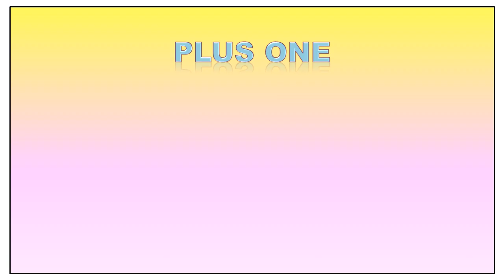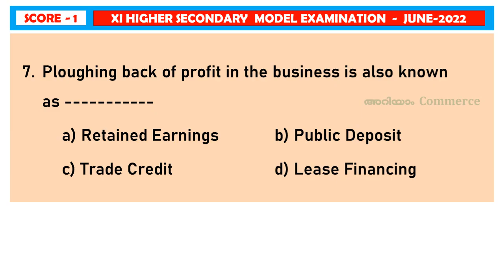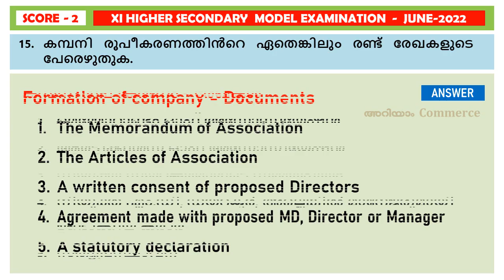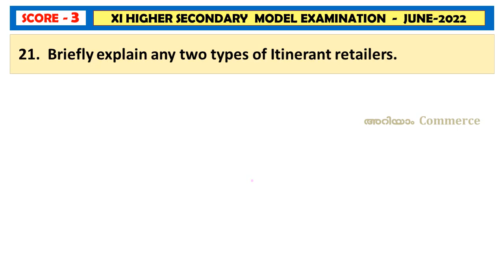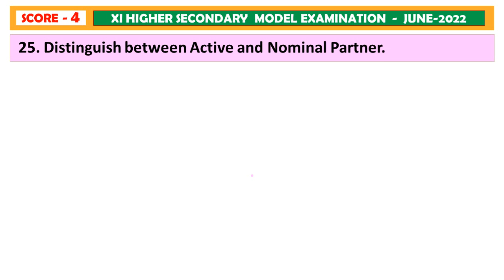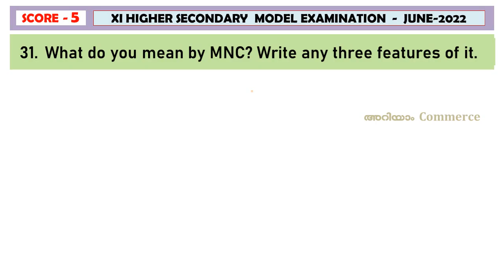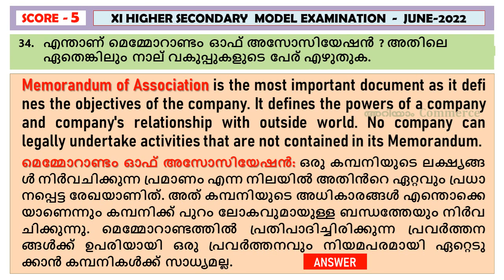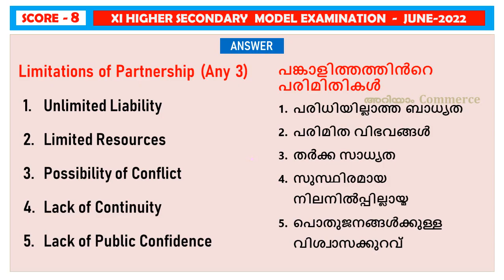XI Model Examination June 2022 | Business Studies Answer Key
Video Chapters
0:00 : Details
01:04 : One Word Questions
05:36 : Two Mark Questions
10:53 : Three Mark Questions
15:42 : Four Mark Questions
21:48 : Five Mark Questions
27:56 : Eight Mark (Essay) Questions

Malayalam and English Notes:
മലയാളത്തിലും ഇംഗ്ലീഷിലുമുള്ള നോട്ടുകൾക്ക് സന്ദർശിക്കുക:

Model Examination Answer Key